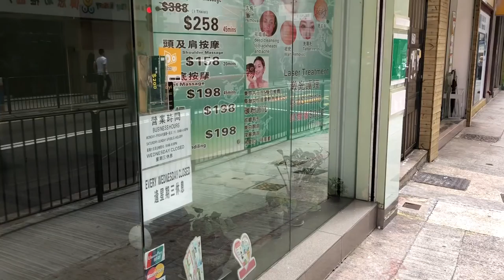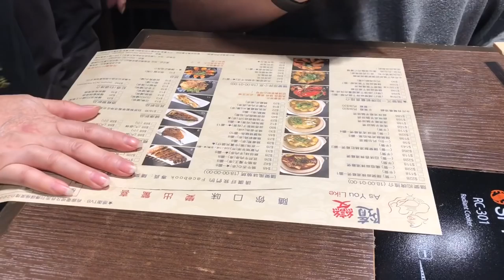HONG KONG VLOG 184 | SPICY CHICKEN POT